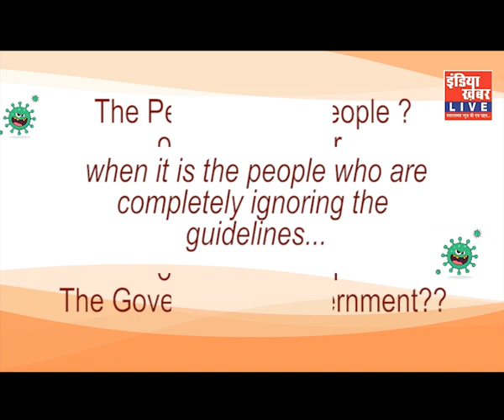इंडिया ख़बर LIVE Digital || Watch LIVE || LIVE NEWS || LIVE TV